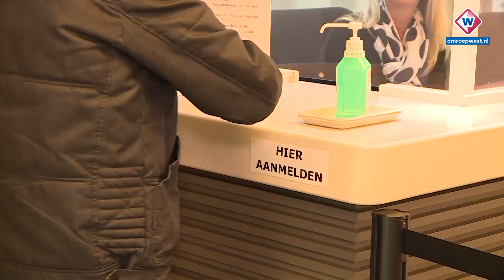Tandartsen pakken draad op na corona-uitbraak: 'Behoorlijke achterstand wegwerken' - OMROEP WEST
Kiezen laten trekken, gaatjes laten vullen of gebroken tanden laten repareren. Als het geen pijn deed, kon je daarvoor door de coronacrisis tijdelijk niet bij de tandarts terecht. Sinds dinsdag mag het weer, maar wel met de nodige voorzorgsmaatregelen, zoals bij tandheelkundig centrum Molenvliet in Alphen aan den Rijn.